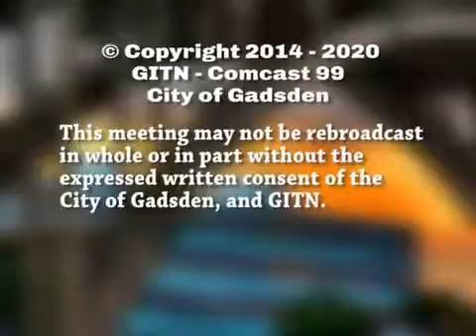Gadsden City Council Meeting 2015-12-29